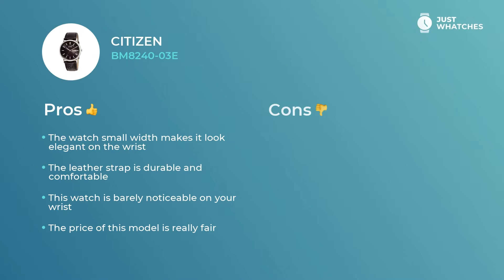Citizen BM8240-03E Watches for Men Honest 360°, Detailed Specs, Features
Deluxe watch Citizen BM8240-03E for sophisticated Men.

• reliable eco-drive movement
• leather strap,
• exquisite analogue circle black face

— all of the features from our list make this model a nice addition to your wardrobe.

Components in the list:
day feature
date

give this watch an air of not simply a decorous addition to a modern Men image, but also make it a basic piece for building their busy lifestyle.

In this video, you get to learn Citizen BM8240-03E features, materials, and ways of work. We also will share an answer to the most important question: how the prices for the Citizen BM8240-03E watch differ in the United States, UK, and EU countries.

How do you like Citizen BM8240-03E? Please share your comments below and choose the brands and models you want to see on our channel.